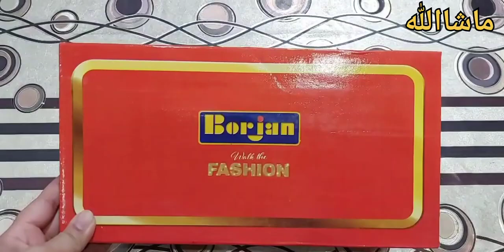Bari Eid ki Bari Shopping Complete | Eid Preparation 2023 | Bakra Eid Vlog | Eid Outfits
Bari Eid ki Bari Shopping Complete | Eid Preparation 2023 | Bakra Eid Vlog | Eid Outfits | Asma Usman Vlogs | Eid 2023